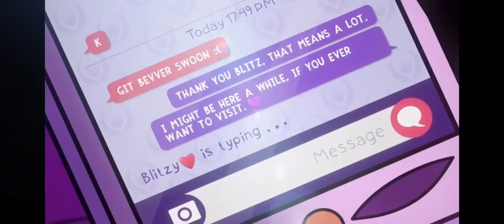Stoliz:A Love Story Seasons 1-2(A Helluva Boss Amv)